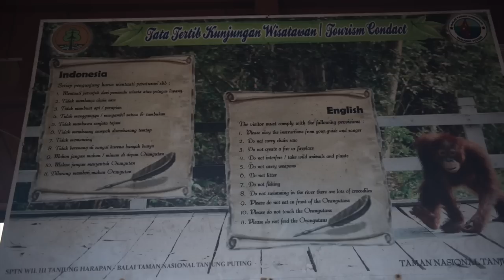Borneo Orangutan 2015 (Stay Focused Photography)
This video is about Orangutans and the trip my sisters and I took to meet them. I hope you can make the trip and fall in love with them one day!
The video is made up of hundreds of photos I took and a few short videos played quickly.
If you only give to one charity please consider the Orangutans so future generations can see them as well.
I have added a music clip to this video as it means mean a lot to me. I am not trying to infringe on copyright. If you like this movie have a look at the extended version on my channel.